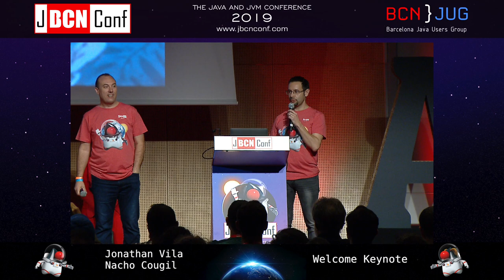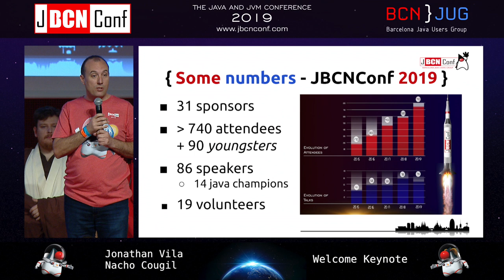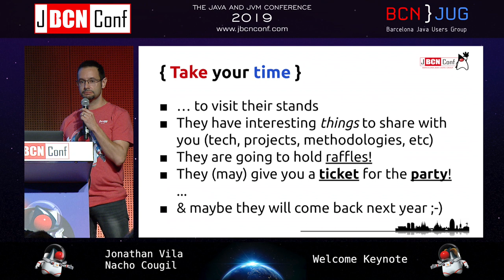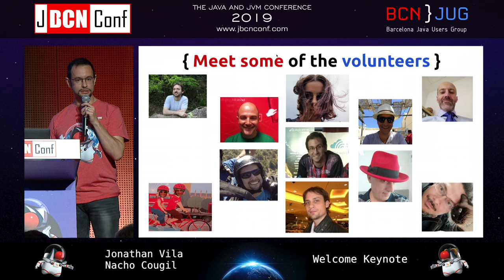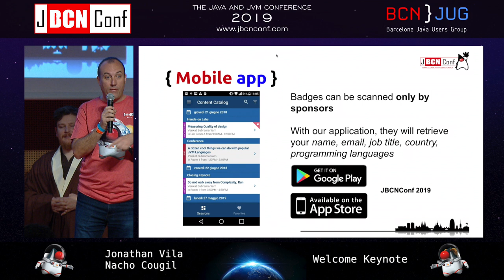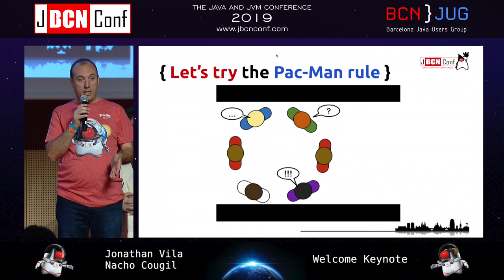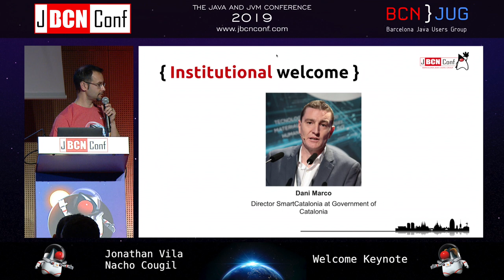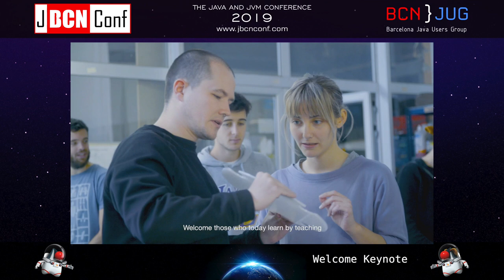JBCNConf 2019 Opening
The JBCNConf is the yearly event organised by the non-profit Java Users Group Barcelona.
This 5th was run between 27-29 of May of 2019 and had :
* 740 attendees
* 85 speakers
* 64 talks
* 10 workshops

We would love to meet you at JBCN20 : 6th to 8th of July 2020 at CCIB Barcelona